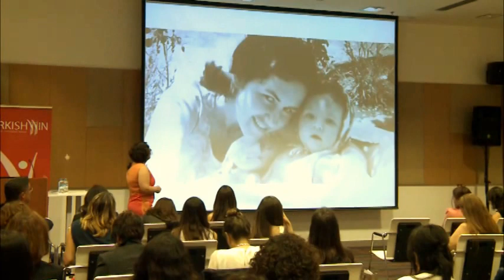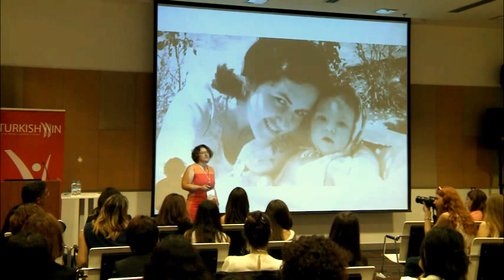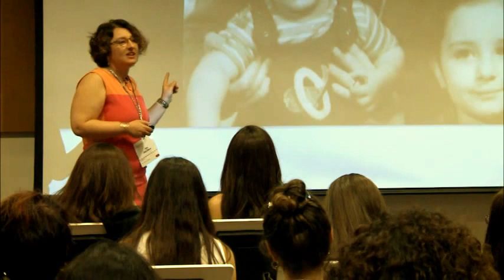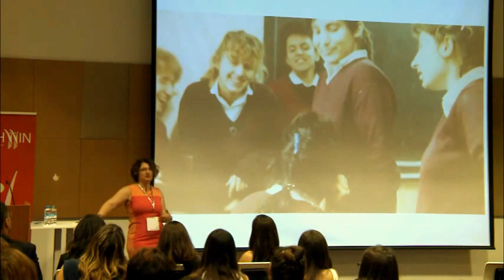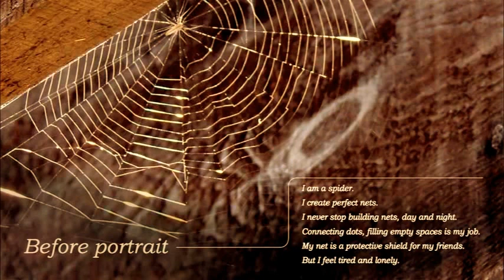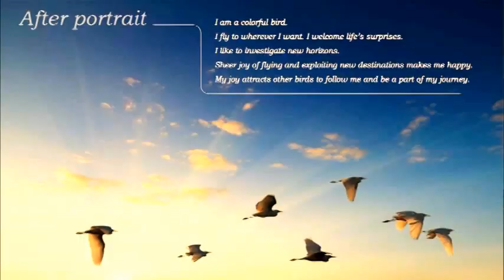Arzu Ünal Erman | Decorate the Inside of your Head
Decorate the Inside of your Head with Arzu Ünal Erman

“Decorate the inside of your head,” was the advice Arzu Ünal Erman received from her mom.  Here Erman shares a touching tribute to the woman who raised her to be a person strong enough to stand on her own. Here Erman passes on the wealth of wisdom and support that carried her to the place she is today.

Arzu Ünal Erman is the CEO of Y&R Brands Istanbul, a company that she joined in 1992. Erman is also a board member of the Turkish Advertising Association and holds a Bachelor degree in Psychology and Marketing from Bosphorous University.

|TurkishWIN | Length 19:54 | Filmed in Turkey May 2014

About This Video: In this video, TurkishWIN presents another inspiring video with Arzu Ünal Erman! Hope you enjoy this video!